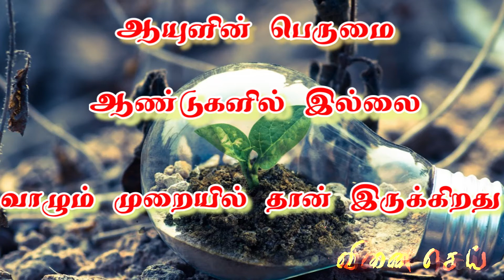முன்செல்லடா - 25 | TAMIL MOTIVATIONAL QUOTES | VENAI SEI |வினைசெய்